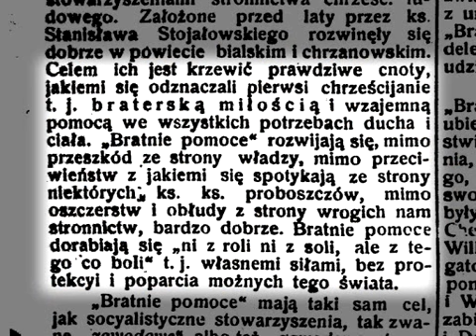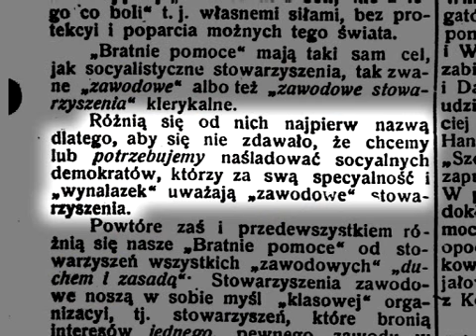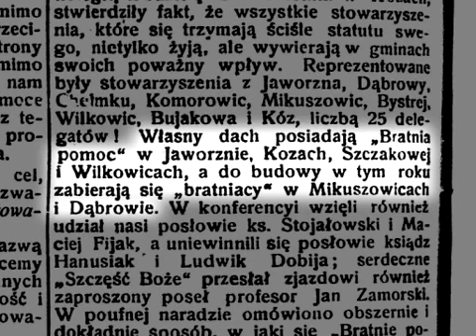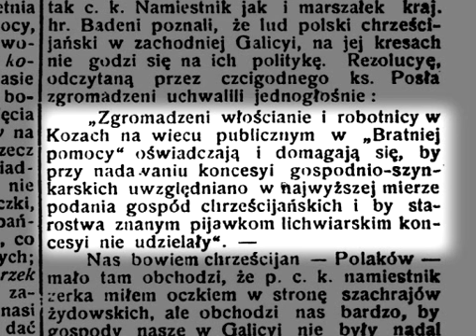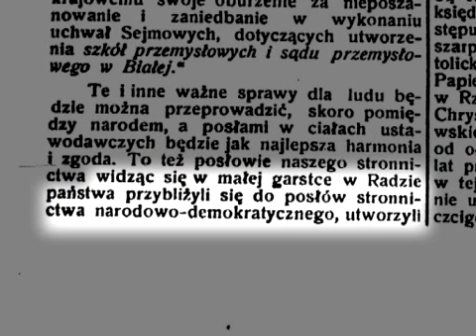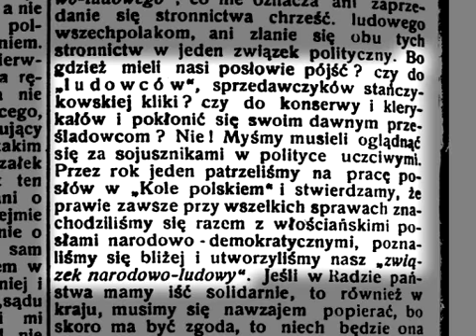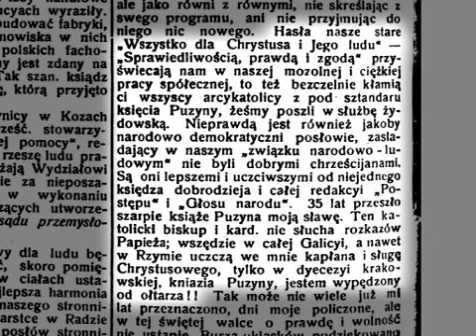100 lat temu w Bielsku i Białej, odc. 12.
Sto lat temu w Bielsku i Białej to tytuł telewizyjnego programu historycznego, którego pomysłodawcą jest Jacek Kachel, dziennikarz, historyk, autor kilku książek opisujących historie regionu. Cykl filmów realizowany jest wspólnie z Telewizją Bielsko BTV-Studio ( obecnie TV regionalna). Są to krótkie kilkuminutowe odcinki, ukazujące tydzień po tygodniu życie na terenie regionu ze szczególnym ukazaniem Bielska i Białej.
Za zdjęcia odpowiedzialny jest Krzysztof Frajfeld, teksty z epoki czyta Paweł Fejkisz, a narratorem i czuwa nad całością Lechosław Szopa.